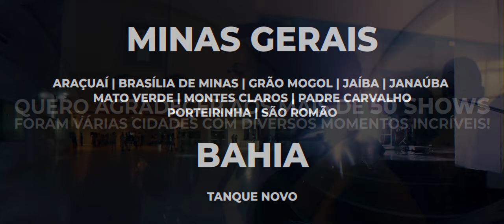AFTERMOVIE - DJ Andressa Vegas - Réveillon 2018/19